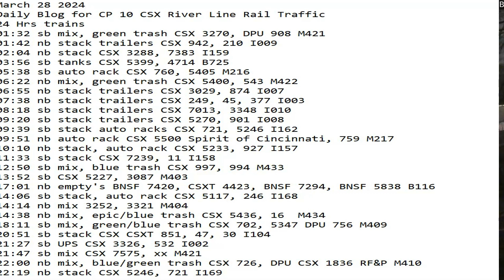March 28 2024 BigTrains.TV CP 10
24 Hrs trains
01:32 sb mix, green trash CSX 3270, DPU 908 M421
01:42 nb stack trailers CSX 942, 210 I009
02:04 nb stack CSX 3288, 7383 I159
03:56 sb tanks CSX 5399, 4714 B725
05:38 sb auto rack CSX 760, 5405 M216
06:22 nb mix, green trash CSX 5400, 543 M422
06:55 nb stack trailers CSX 3029, 874 I007
07:38 nb stack trailers CSX 249, 45, 377 I003
08:18 sb stack trailers CSX 7013, 3348 I010
09:20 sb stack trailers CSX 5270, 901 I008
09:39 sb stack auto racks CSX 721, 5246 I162
09:51 nb auto rack CSX 5500 Spirit of Cincinnati, 759 M217
10:10 nb stack, auto rack CSX 5233, 927 I157
11:33 sb stack CSX 7239, 11 I158
12:50 sb mix, blue trash CSX 997, 994 M433
13:52 sb CSX 5227, 3087 M403
17:01 nb empty's BNSF 7420, CSXT 4423, BNSF 7294, BNSF 5838 B116
14:06 sb stack, auto rack CSX 5117, 246 I168
14:14 nb mix 3252, 3321 M404
14:38 nb mix, epic/blue trash CSX 5436, 16  M434
18:11 sb mix, green/blue trash CSX 702, 5347 DPU 756 M409
20:51 sb stack CSX CSXT 851, 47, 30 I104
21:27 sb UPS CSX 3326, 532 I002
21:47 sb mix CSX 7575, xx M421
22:00 nb mix, blue/green trash CSX 726, DPU CSX 1836 RF&P M410
22:19 nb stack CSX 5246, 721 I169